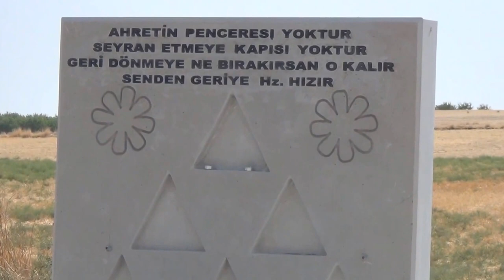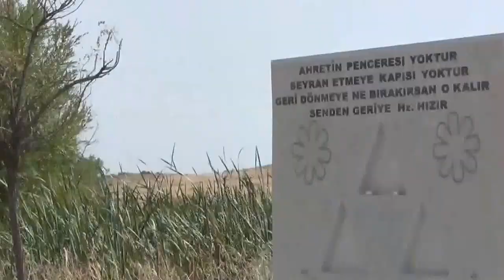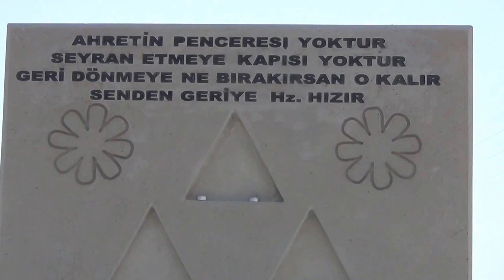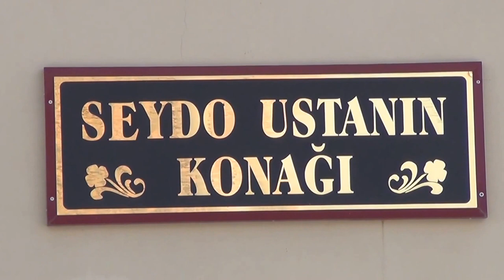Karataş'ta Lokma - Malatya Fethiye